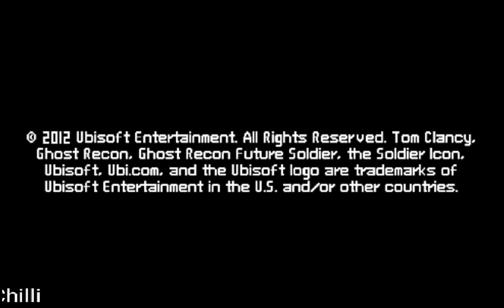Ghost Recon Future Soldier 2D | gameplay walkthrough part 1 | Red Chilli | android iOS